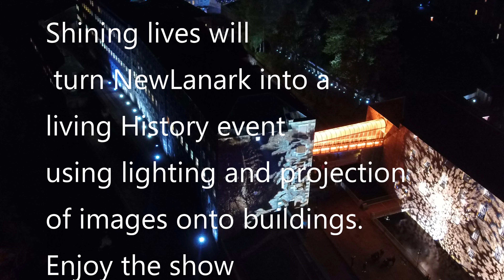shining lives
New lanark shining lives